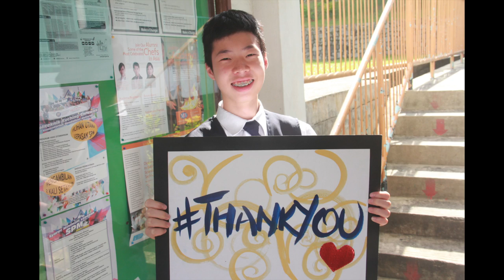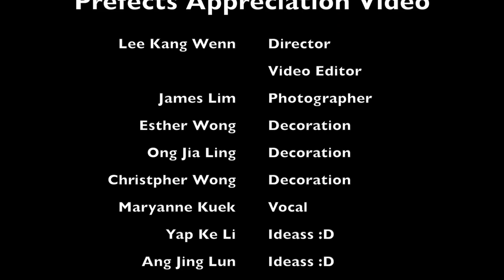Prefects' Appreciation Dinner Video 2014